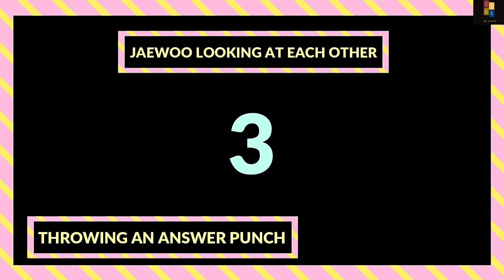Jaewoo Moments - TOP 10 LOOKING AT EACH OTHER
I am not sure when I actually made this but it was a few years back so this is under classics as well.  You guys remember back when Jae and Woo did a lot of looking at each other, well mainly Jae looking at Woo but we love it!!!

Song: DJ Snake ft. Justin Bieber - Let Me Love You